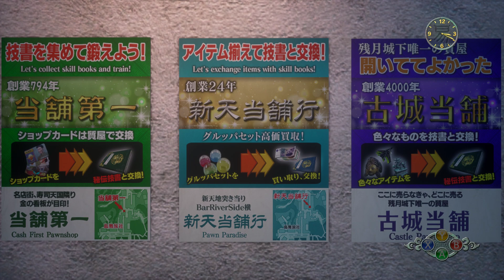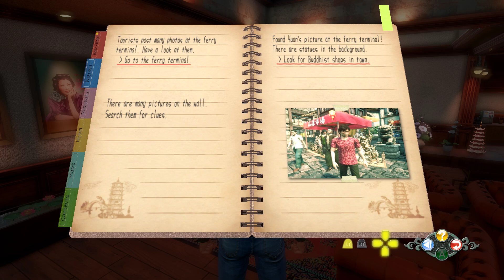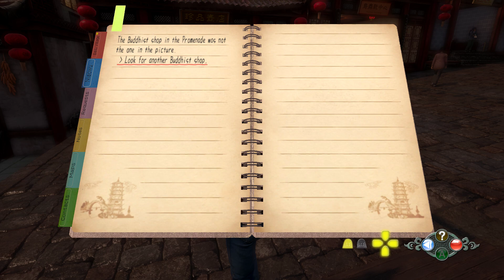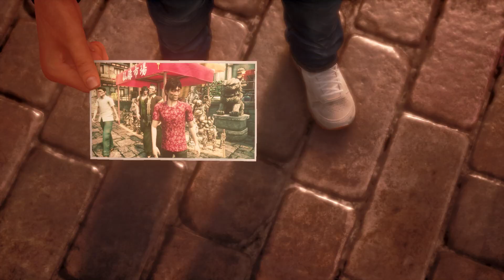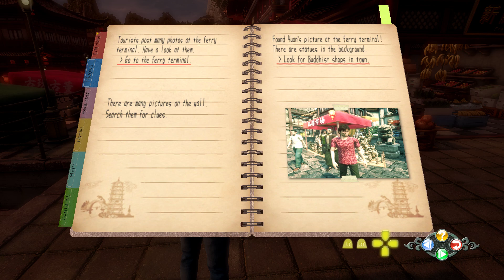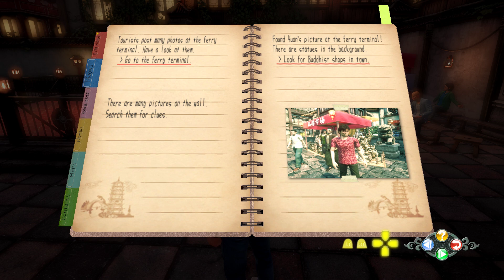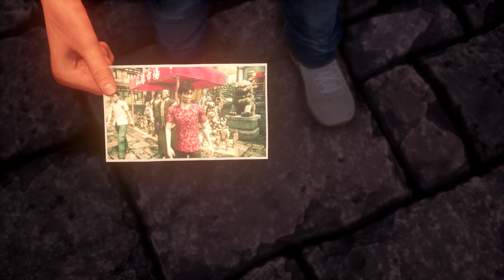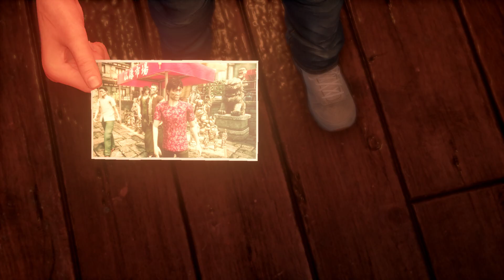SHENMUE III - Gameplay Walkthrough Part 22 | Searching for Vendor Avenue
Gamers! Here's our official gameplay walkthrough part 22 of Shenmue III. Played on Max PC settings. Shenmue III is a new action-adventure RPG which was released on November 19th 2019 on PC via Epic Games Store.

Game Info: Shenmue III sees the eagerly anticipated continuation of the epic story-driven saga. Take control of Ryo Hazuki, a teenage martial artist, determined to unravel the mystery behind his father's murder and to exact revenge on the killer.

The brainchild of award-winning game director, Yu Suzuki, Shenmue is commonly known as one of the most ambitious game projects in history, which captured the imagination of players from around the world. Shenmue established the open-world format for action RPG games. An awe-inspiring world with an immersive story, featuring cinematic sequences, a realistic fighting system, and entertaining mini-games, Shenmue garnered acclaim and adoration all over the world.